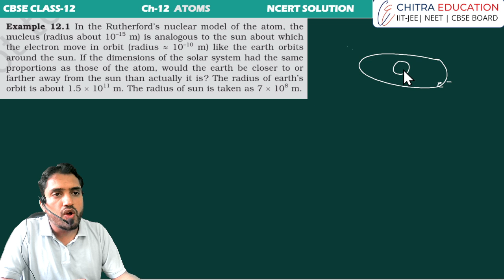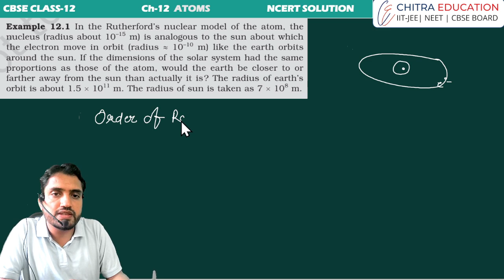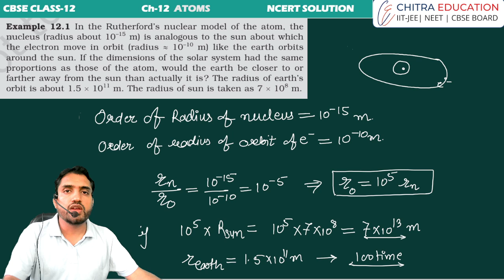EXAMPLE 12.1 CHAPTER-12 ATOM | CLASS-12TH PHYSICS | NCERT SOLUTION | ANUPAM PANCHAL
In this video, we delve into Chapter 12 of Class 12 Physics, "Atom", providing comprehensive NCERT solutions. Join us as we explore the fundamental concepts of atomic structure, Bohr's model, quantum mechanical model, electron configurations, and much more.

📘 NCERT Solutions: We break down each exercise and concept step-by-step, ensuring clarity and understanding.

🔍 Key Topics Covered:

Historical perspective on atomic models
Bohr's model of the atom
Quantum mechanical model
Electronic configuration
Atomic spectra
De Broglie hypothesis and Heisenberg uncertainty principle
🎓 About the Educator:
Anupam Panchal is a seasoned educator with expertise in physics. With a passion for simplifying complex topics, Anupam ensures that learners grasp concepts effectively.

Whether you're a student preparing for exams or an enthusiast eager to expand your knowledge, this video is your ultimate guide to mastering Chapter 12 of Class 12 Physics.